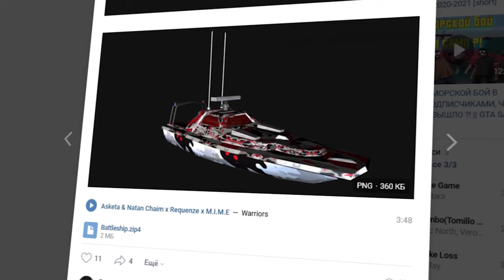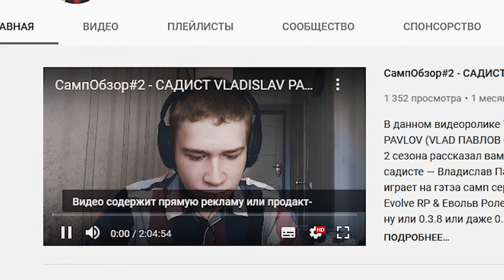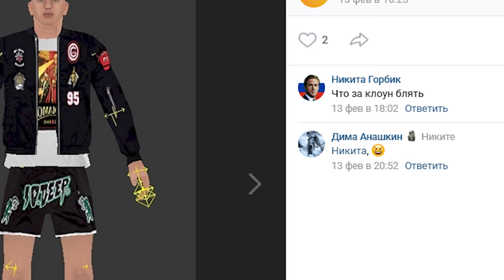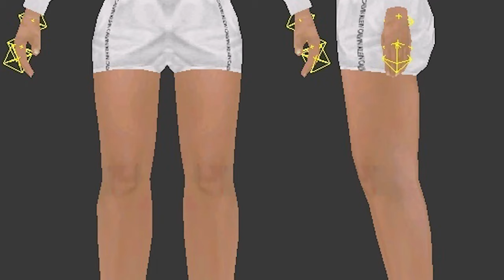АПХПА ОБНОВЛЕНИЕ НА ONLINE RP В GTA SAMP НА ANDROID ХАХАХА))